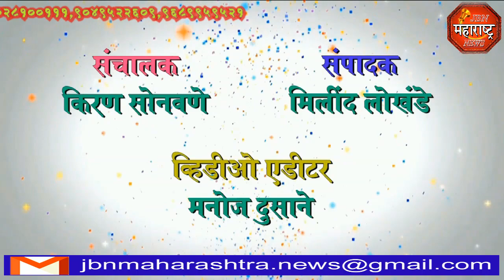jbn maharashtra news jalgaon